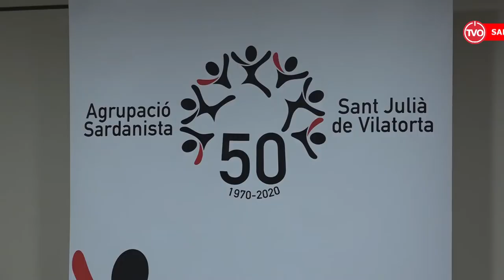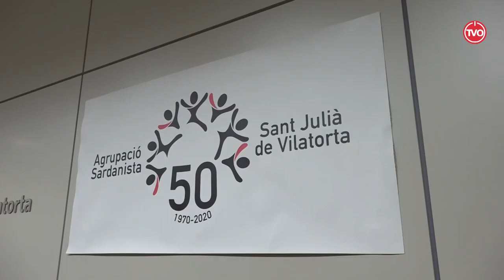50 anys de l'Agrupació Sardanista de Sant julià de Vilatorta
Presentació dels actes de commemoració dels 50 anys de l'Agrupació Sardanista de Sant Julià de Vilatorta, que duraran tot l'any